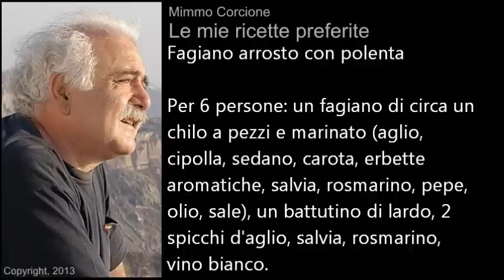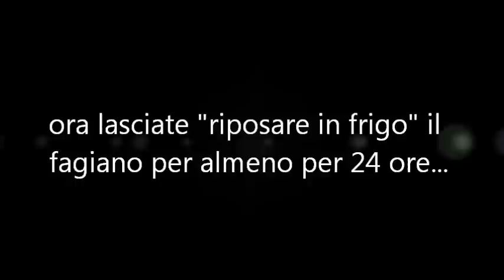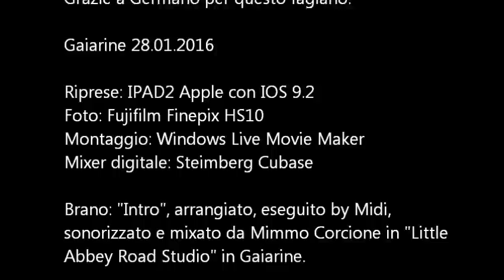Fagiano arrosto con polenta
Per 6 persone: un fagiano di circa un chilo a pezzi e marinato (aglio, cipolla, sedano, carota, erbette aromatiche, salvia, rosmarino, pepe, olio, sale), un battutino di lardo, 2 spicchi d'aglio, salvia, rosmarino, vino bianco.